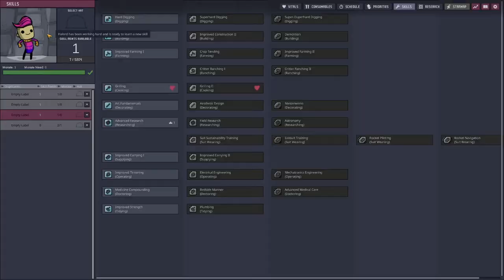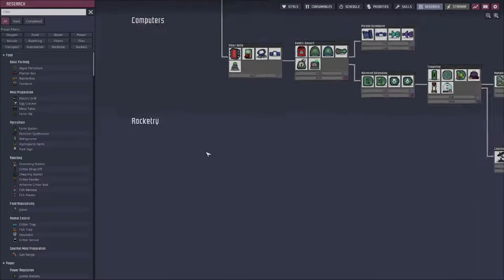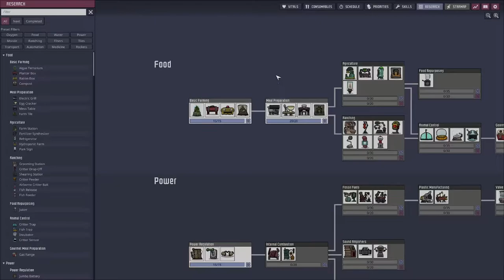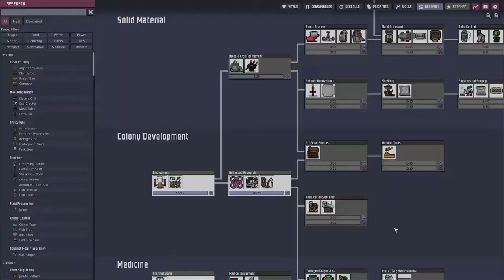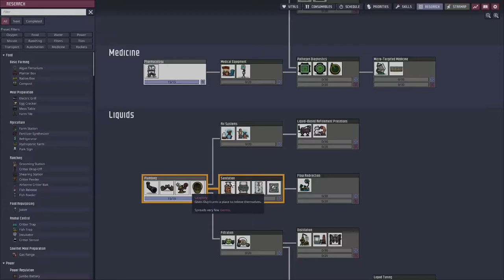ONI EP2: Expansion and Diffusion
Yooo! Second episode of Oxygen Not Included! In this episode, there was a lot of expansion! Also maybe a bit of a poop problem, dunno if anyone noticed...

IMPORTANT: If you enjoy our content, we have plenty more exclusive content on our other social accounts... We stream on Twitch and post updates and stuff on Instagram!